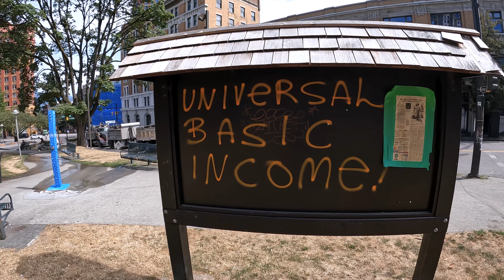LA OTRA CARA DE VANCOUVER | PROBLEMAS DE LA CIUDAD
Este es un vlog distinto a los demás, en esta ocasión quiero mostrarles una realidad de la ciudad de Vancouver que no todos conocen, y que bien, aunque no es nada placentero de presenciar, sí es necesario conocer de la existencia de este problema en VanCity. Este vlog fue filmado con el mero propósito informativo y de concientizar a los recién llegados a la ciudad, tanto turistas como nuevos residentes.